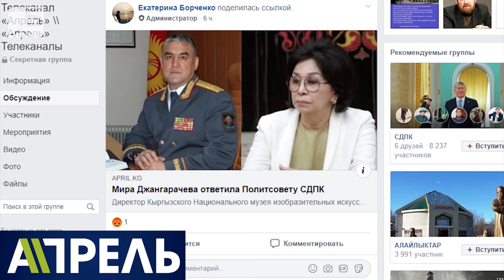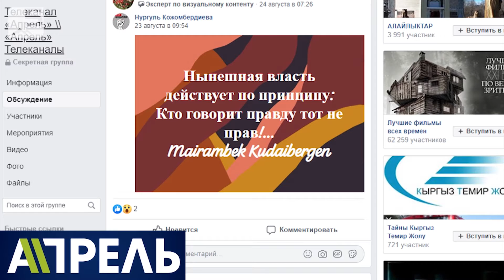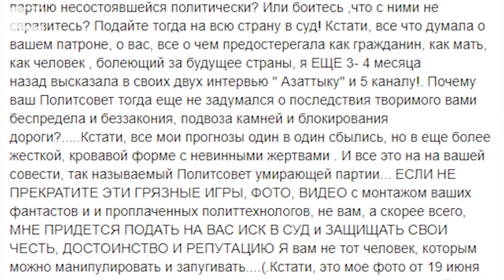Нападки на Миру Джангарачеву: Беспредельщиков даже ругать нельзя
Директор Музея изобразительных искусств Мира Джангарачева заявила сегодня, что не звонила во время койташских событий к тогдашнему заместителю министра внутренних дел Курсану Асанову. Кто и как сделал запись – неизвестно.